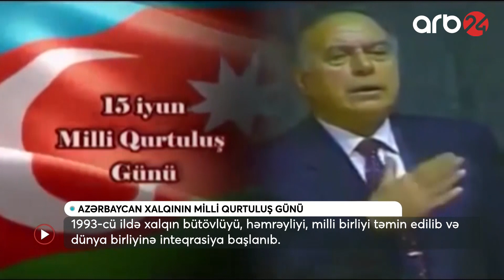Bu gün Milli Qurtuluş Günüdür – Xəbərlər